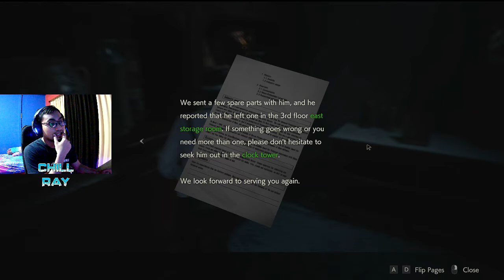RESIDENT EVIL 2 REMAKE [CLAIRE, 2ND RUN] - PART 2